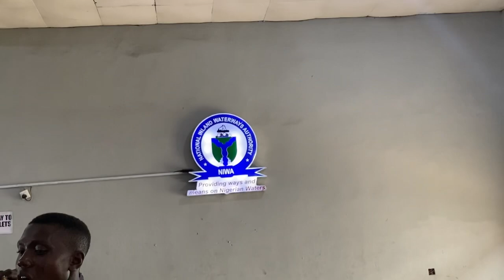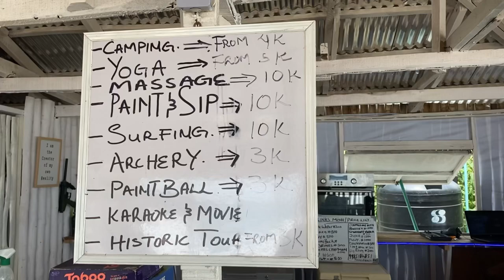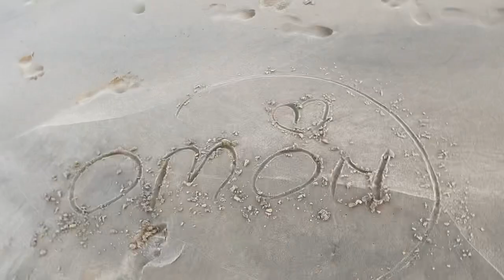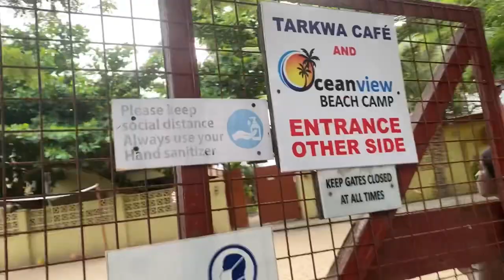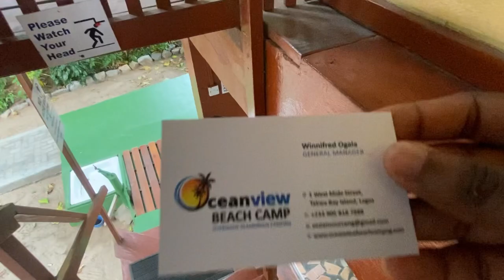I Camped Overnight At Tarkwa Bay Beach & This Is What I Went Through! Solo Beach Trip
Camping at Tarkwa Bay Beach.

Musician: @iksonmusic

Ocean view beach house/lodge: 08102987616